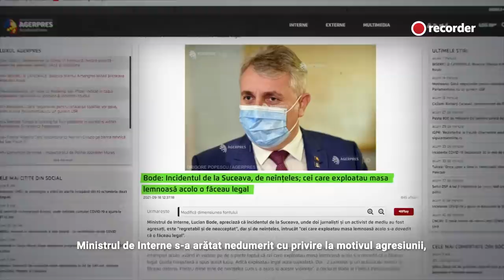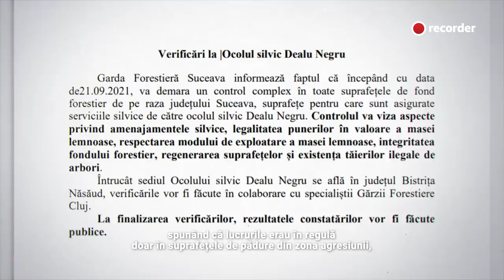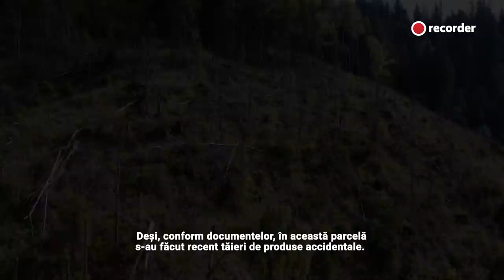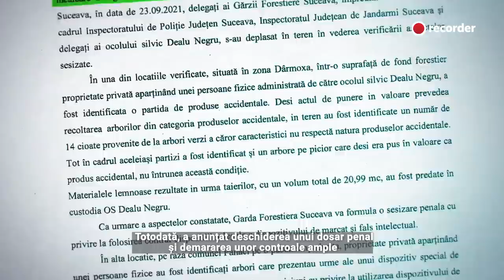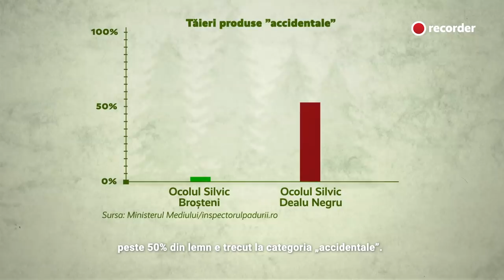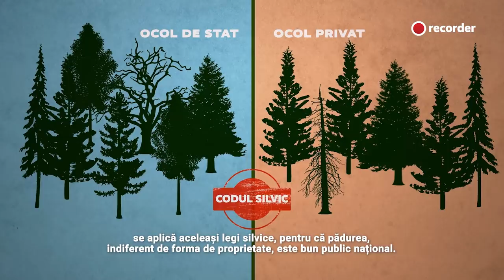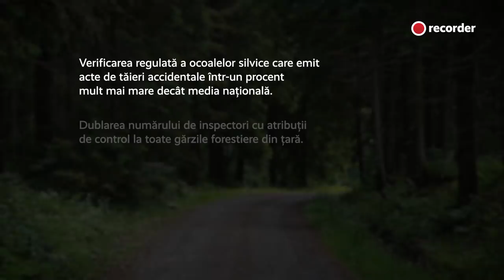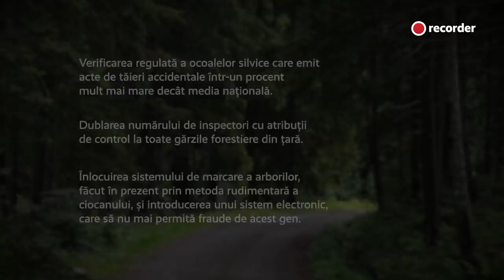MAFIA LEMNULUI: Ce se ascunde în spatele atacurilor din pădurile Bucovinei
La mijlocul lunii trecute, un incident extrem de grav petrecut într-o pădure din Bucovina a devenit subiect de breaking news pe televiziuni și a ajuns până în presa internațională. Un activist de mediu și doi jurnaliști care filmau un documentar despre tăierile ilegale de lemn au fost agresați de un grup de indivizi printre care se aflau și silvicultori ai Ocolului Silvic Dealu Negru.

Unul dintre jurnaliști a fost lovit atât de tare încât și-a pierdut cunoștința, iar activistul Tiberiu Boșutar a fost bătut și umilit, fiind dezbrăcat în pielea goală sub amenințarea toporului.

Este ultima dintr-un lung șir de agresiuni pe care mafia lemnului din zonă le-a îndreptat împotriva celor care încearcă să documenteze tăierile ilegale. Bucovina seamănă tot mai mult cu o zonă în care clanurile implicate în exploatări forestiere se ridică deasupra legii, iar autoritățile nu fac nimic pentru a stopa acest fenomen.

La scurt timp după atac, am plecat în Bucovina să aflăm ce aveau de ascuns cei care au reacționat cu o asemenea agresivitate la adresa jurnaliștilor și a activiștilor de mediu.

Atenție, materialul conține imagini care vă pot afecta emoțional!

Recorder este o publicație online construită de o echipă de jurnaliști în jurul acestor principii: jurnalism onest, făcut cu pasiune și pus în serviciul public.